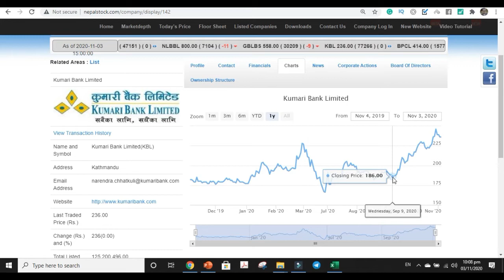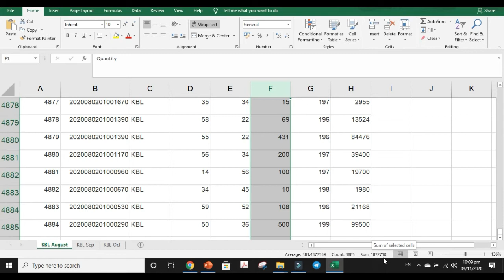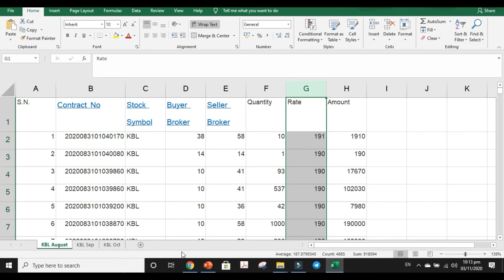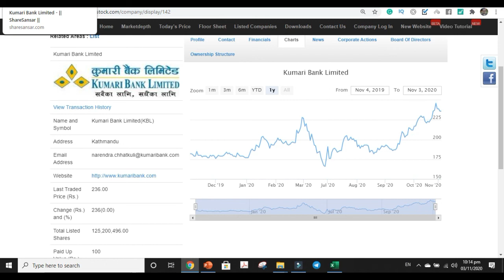कुमारी बैंक लिमिटेड - KBL Floorsheet Analysis NEPSE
Make your investment decisions properly after analysing the floorsheet. This video shows the average price in the last 3 months of stock KBL (Kumari bank Limited).